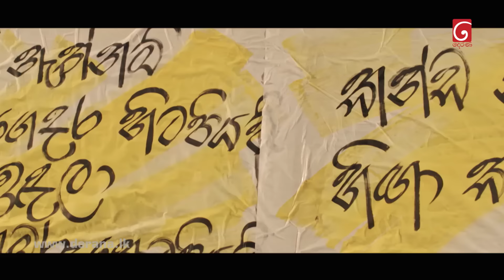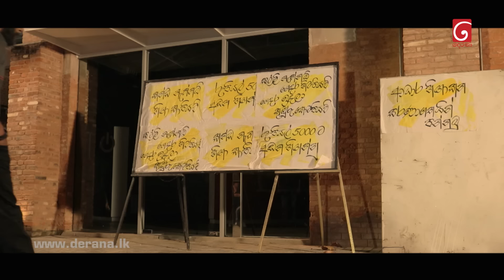Podu Season 02 | Episode 02 January 30th 2022